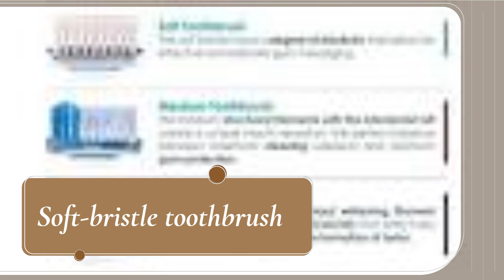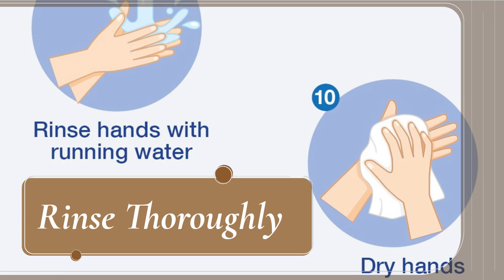how to wear a heavy backpack